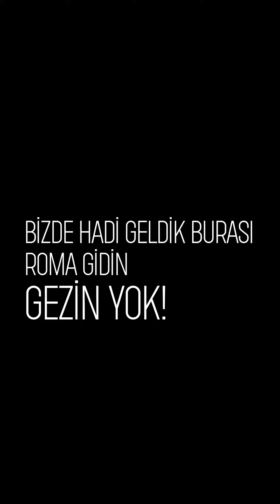Avrupa Rüyası Sıkça Sorular Sorular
Otobüsle Avrupa turu yapılır mı?
- Yapılır. Hem de nasıl. Düşünsene her sabah ülkede uyanıyorsun😎

Tüm zamanların en sevilen otobüsle Avrupa turu hakkında merak ettiğiniz her şey videomuzda!😍

✅Geride bıraktığımız 2022 yılında binlerce katılımcımızın hayalini gerçekleştirdik!😇🫶

✅Pandemide herkes evlerinde otururken yurtdışı turu yapan tek firma olduk.

✅2019 ve 2021 yıllarında sizlerin destekleri ile yılın en iyi seyahat acentesi ödülüne layık görüldük.

✅Çok Gezenti, Dünyayı Geziyorum ve Elvin Levinler gibi yol arkadaşları da hayallerimize ortak oldu, bizlerle seyahat ettiler.

Ama en önemlisi; hayallerini gerçekleştiren katılımcılarımızın

⫸ mutluluklarına, kahkahalarına
⫸ keşfetme heyecanlarına
⫸ yeni yol arkadaşlıklarına

tanık olduk. Biz sizlerle daha güçlüyüz. Ve kocaman bir seyahat ailesiyiz✌️